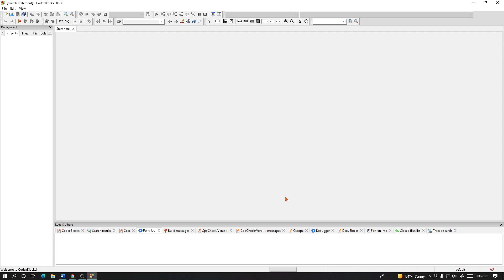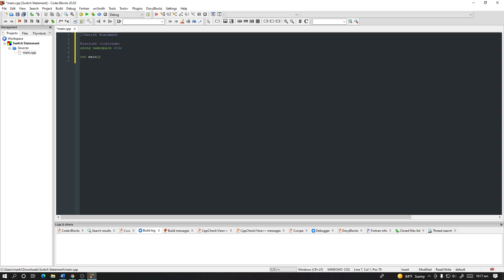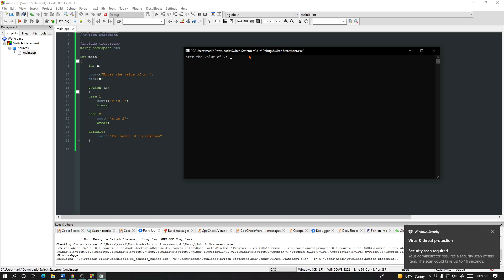Switch Statement (Sample Program 6)